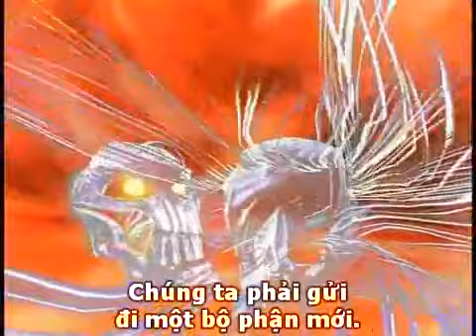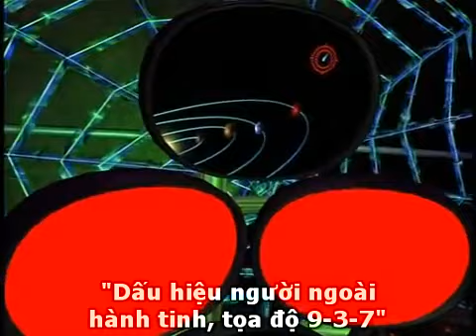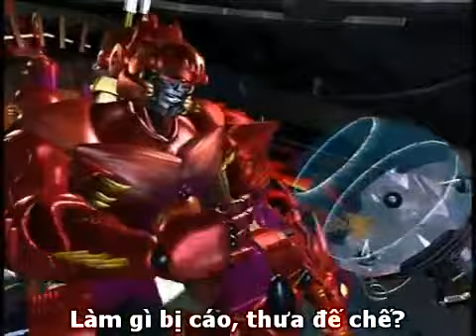‪Beast Wars Transformers 50 Other Victories 1 2) [Sub Việt]‬‏ YouTube